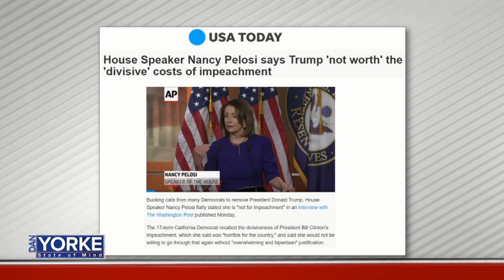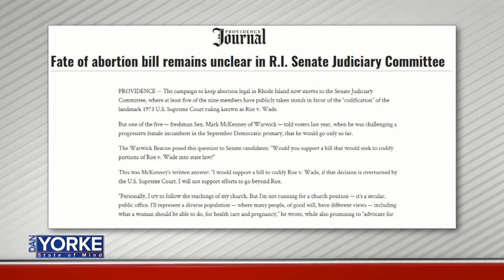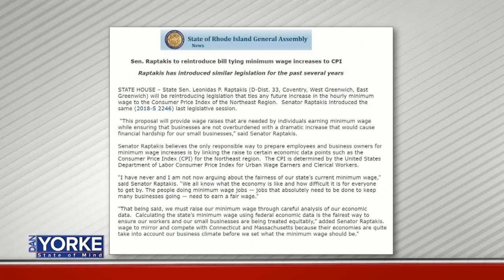3/12 Dem. Senator Lou Raptakis and GOP Sen. Jessica de la Cruz talk abortion rights bill on State of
Dem. Senator Lou Raptakis and GOP Sen. Jessica de la Cruz talk abortion rights bill on State of Mind